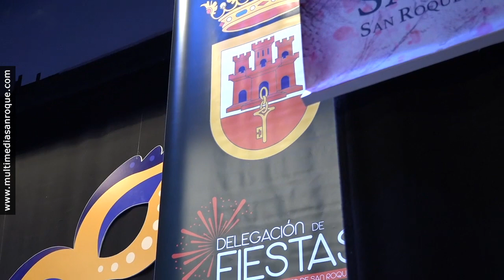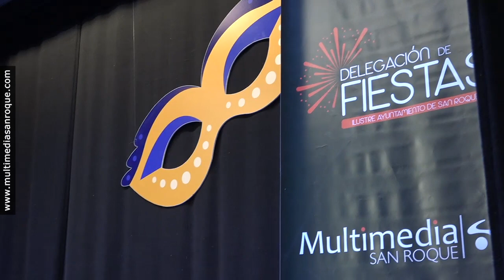PREGÓN CARNAVAL SAN ROQUE TINO TOVAR 27 FEBRERO 2020